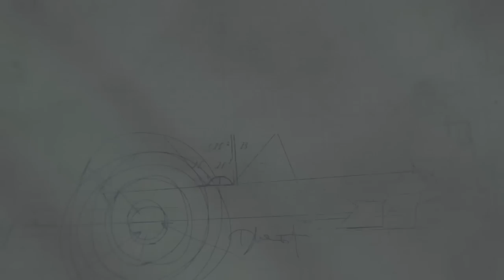❄️ Seasons After Fall (FR) #03 : LA LÉGENDE DU CERF PIRATE ?!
❄️ Seasons After Fall (FR) #03 : On récupère le pouvoir de la pluie !!!

Développé par Swing Swing Submarine et édité par Focus Home Interactive, vous plonge dans un monde onirique et poétique aux douces couleurs pastel. Récolter le pouvoir des saisons et accomplir le rituel...

Une vidéo créée et montée avec amour par SEROTHS.
Let's play / gameplay fr par seroths sur le jeu indie de swing swing submarine studio indépendant de France.